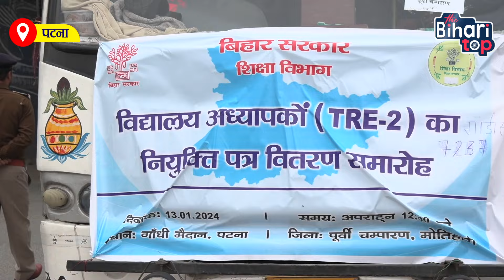UP से Bus भर-भरकर Bihar में Sarkari Naukri लेने आ रहें लोग। Nitish-Tejashwi की जोड़ी Yogi को छोड़ा...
UP से Bus भर-भरकर Bihar में Sarkari Naukri लेने आ रहें लोग। Nitish Kumar-Tejashwi Yadav की जोड़ी Yogi Adityanath को छोड़ा पीछे ।